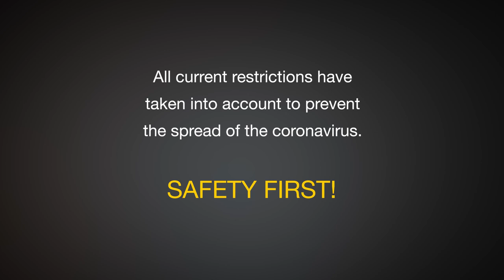LEONHARD WEISS OÜ – WORK AT CIVIL ENGINEERING DEPARTMENT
We experience the joy of contruction of infrastructures that connect people and generations now and in the future. Choose the right direction - join us!